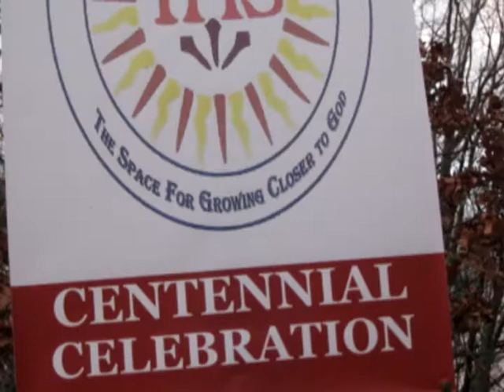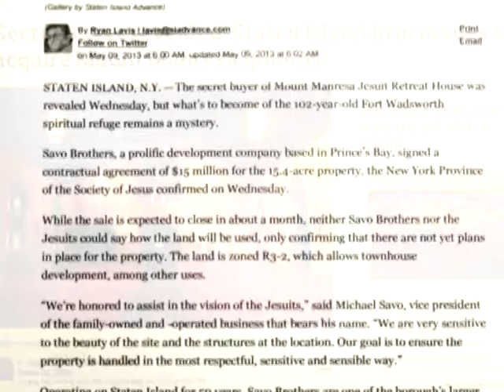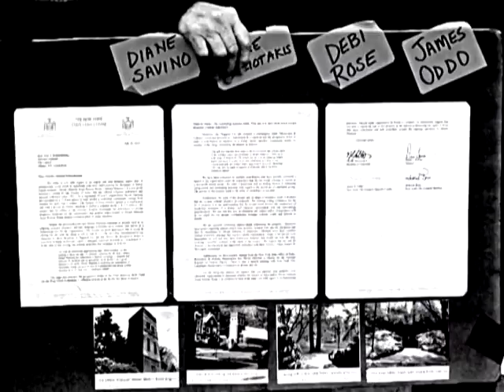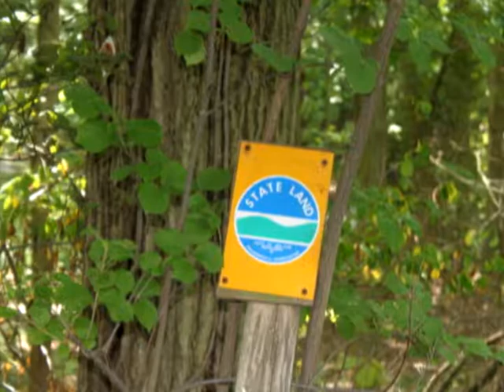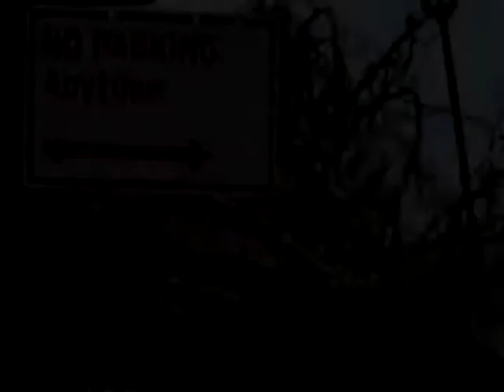"No Requiem for Mt Manresa", film trailer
Staten Island film trailer, "No Requiem for Mt. Manresa",
(produced by EmArt Productions) the tragic and deliberate destruction of the oldest Catholic retreat house in the United States of America and the courageous, relentless and dauntless efforts of the Committee to Save Mt. Manresa who tirelessly tried to save it.